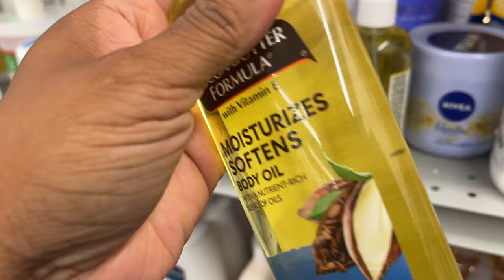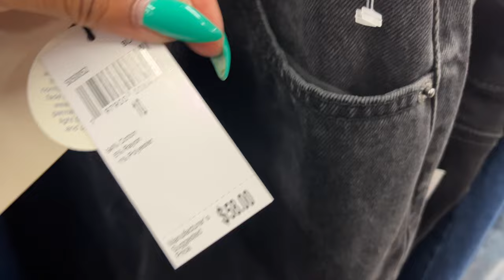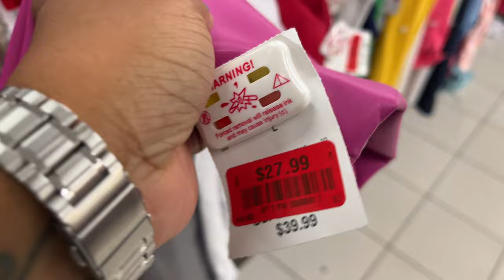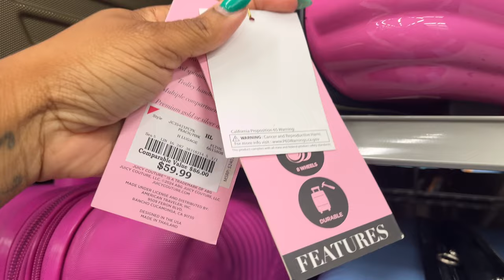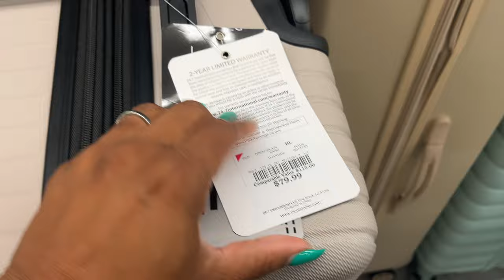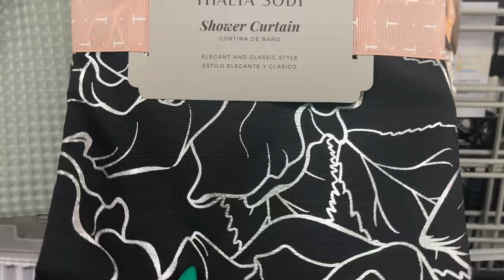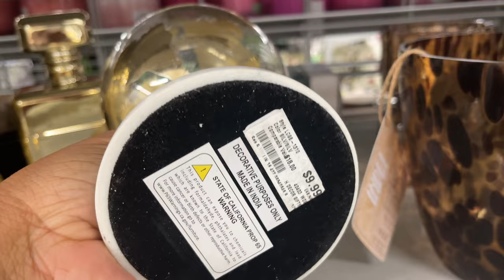Shop Burlington With Me: Levi’s | Karl Lagerfeld | Steve Madden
Visit DionneDean.com to learn how to ‘shop smarter, dress better’ 💋